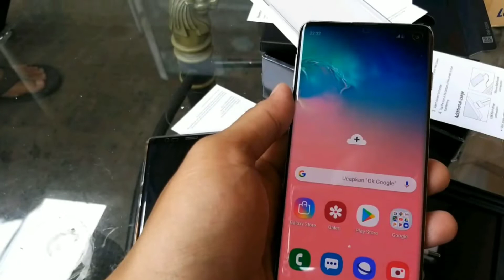SAMSUNG GALAXY S10 WHITE PRIMS UNBOXING